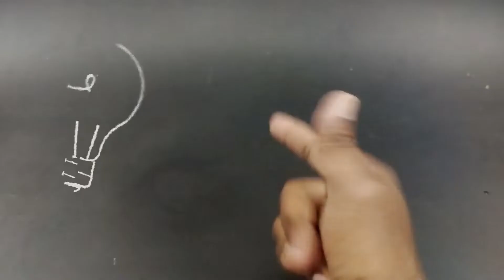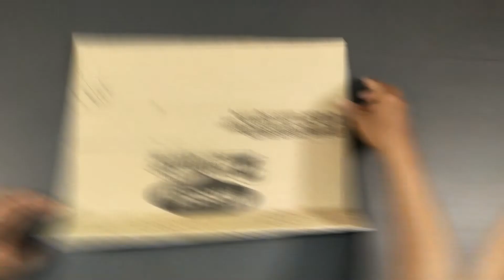How to make periscope at home with cardboard | science project | பெரிஸ்கோப் | DCT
Hello friends, Welcome to "creative tamil"' I created this channel on  Decem 31, 2018 , My Channel motivation is Easy to Understand, creative ideas, school projects, diy work and art,Tech Videos in Tamil, and Get Latest Tech Updates in Tamil , We do Tips and and also Innovation, I wanted each and every Individual whoever is interested in technology to be able to understand it in the easiest possible way,

Thanks.